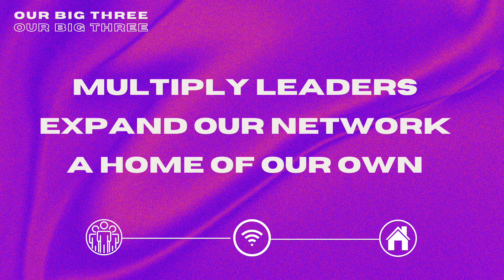PLEASE, MARK 9:2-9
Sabbath Sunday (5/26)

“This is my Son, whom I love. Listen to Him!"

gatherings: 10am at 124s tollgate rd Owings Mills Md 21117

music credits

Music powered by BreakingCopyright:

 • 🛀 Calm Music (No Copyright)  "Dawn" b...